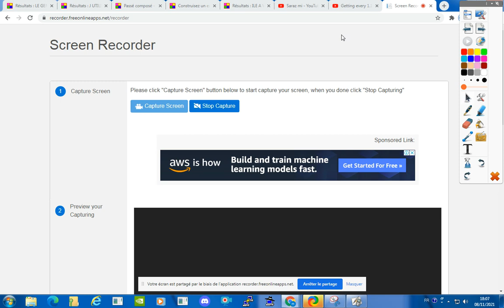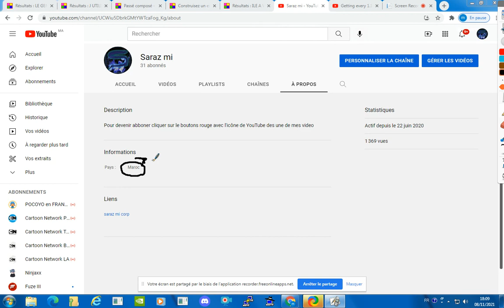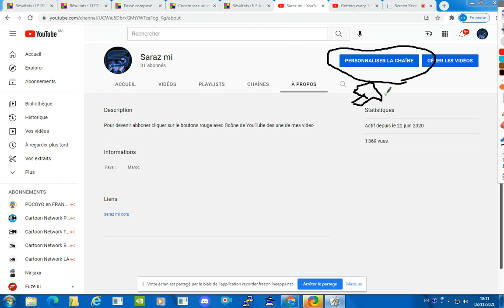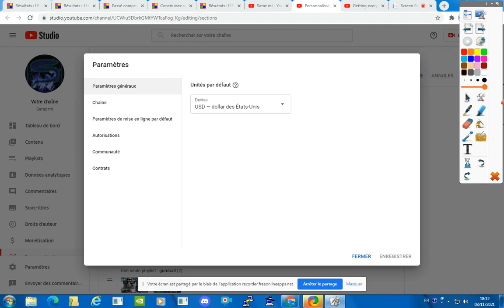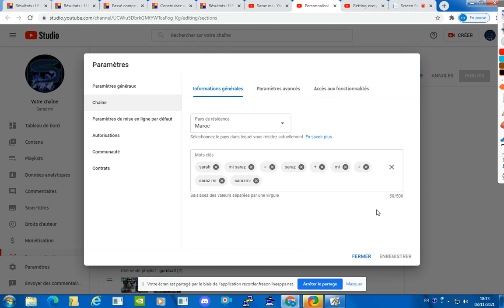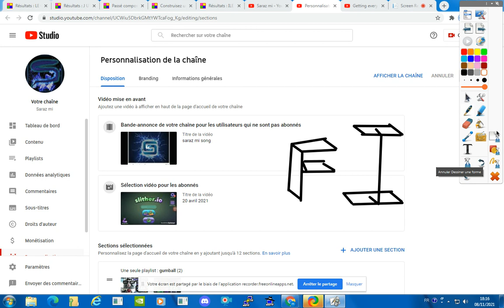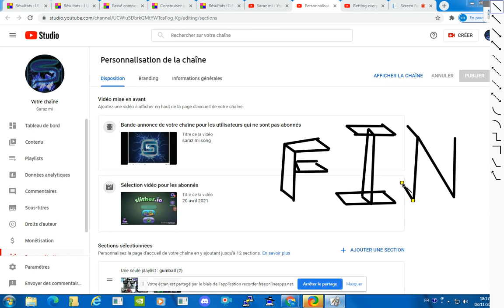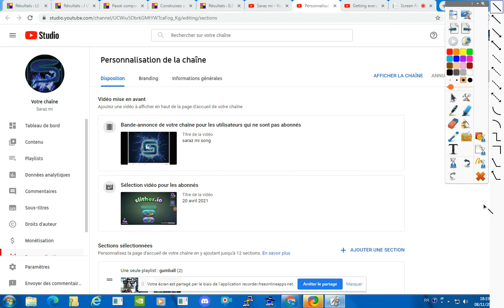comment changer votre pays de votre conpte youtube = votre chaine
Crédit
Mon Alt-Token : frjIfAuirm50wYA34DLa